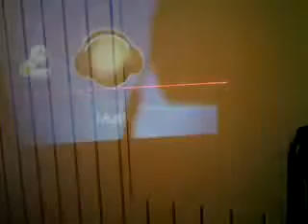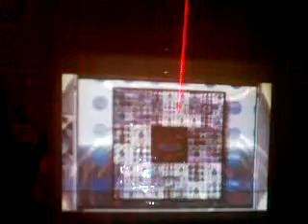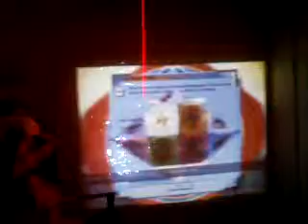rsf MEDIO fusion 003 [TNT for the brain / Modern Crusaders by ENIGMA]M4V00698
fusion of human random structured visualizer with New Age music. Using new technology , a micro projector by NEXTAR. enjoy!